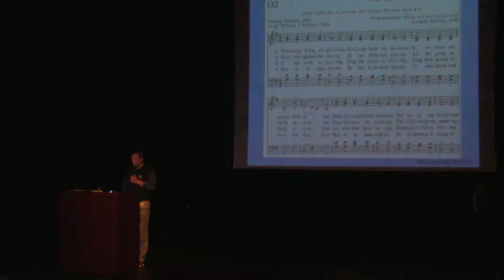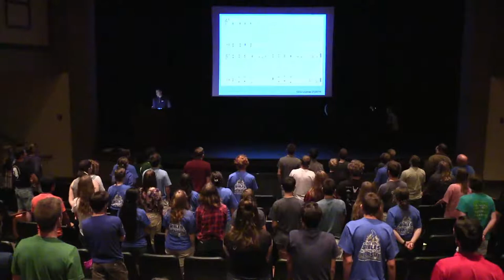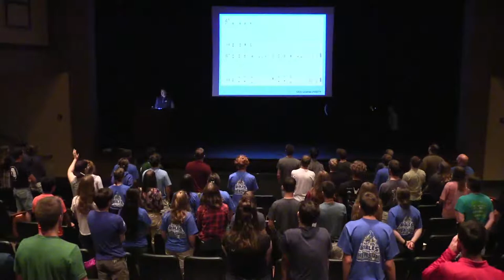06/03/2021 AFTERNOON LECTURE - "Foundations of Political Liberty"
Kevin Swanson - "Foundations of Political Liberty"